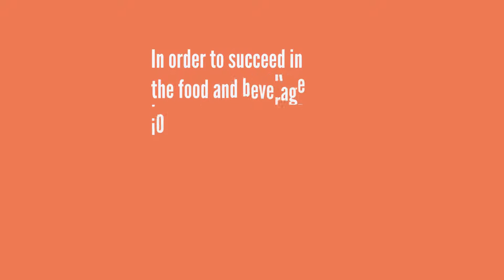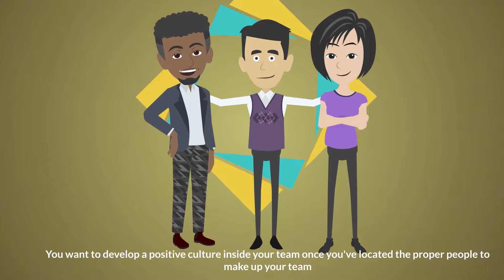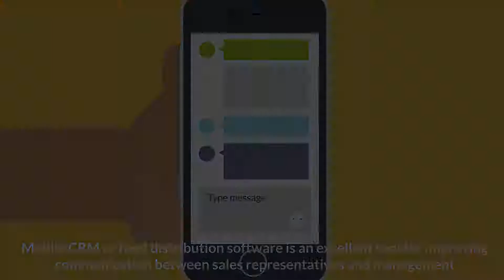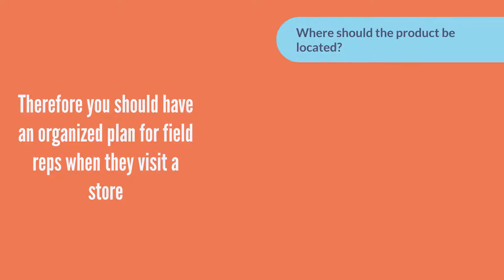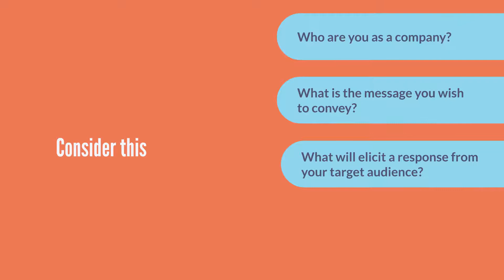What is the Best Way to Start a Successful Food and Beverage Line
This video lists the several ways to succeed in the food and beverages industry through the following examples: 1) Begin small and work your way up 2) Form a strong field team 3) Develop a retail execution strategy 4) Create outstanding packaging 5) Publicize 6) Continue to evolve